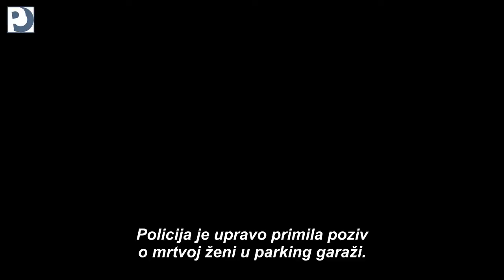Vozilo 19 ( Vehicle 19 )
Trailer preveo: faks86

Opis:
Vehicle 19 je film o čovjeku koji dolazi u Južnu Afriku te tamo unajmi vozilo. Ubrzo u njemu pronalazi pištolj, mobitel i nepoznatu ženu koja se nalazi zavezana u prtljažniku. Nepoznati glas mu preko mobitela javi da mora ubiti tu ženu ukoliko želi preživjeti, ali on odbije te uskoro započne bjesomučna potjera u koju su uključeni i korumpirani policajci.

Izvor: Filmovi_s_ruba

Žanr: triler
Zemlja: SAD
Jezik: engleski
Trajanje: trenutno nepoznato
Režija: Mukunda Michael Dewil
Scenarij: Mukunda Michael Dewil
Glumci: Paul Walker, Naima McLean, Gys de Villiers, Leyla Haidarian, Tshepo Maseko, Andrian Mazive, Welile Nzuza, Mangaliso Ngema, Ernest Kubayi, Elize Van Niekerk...